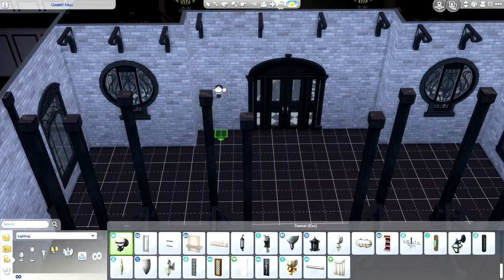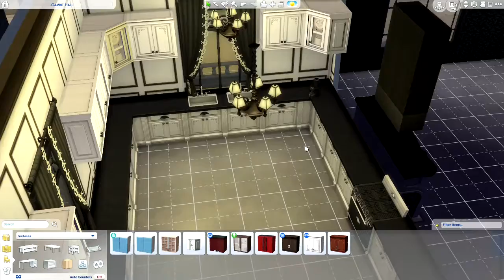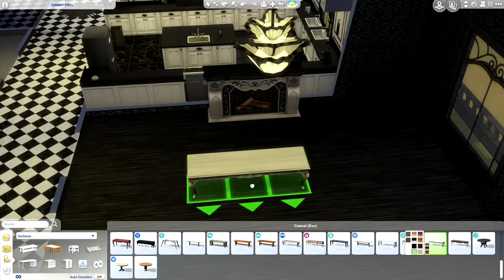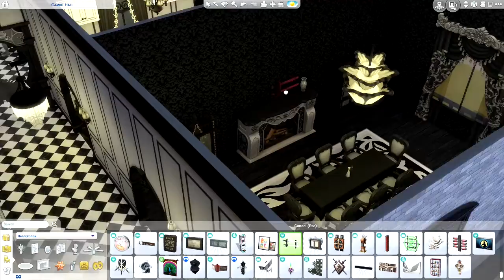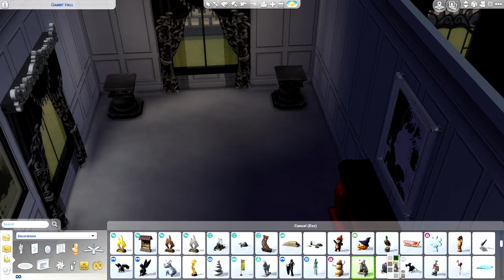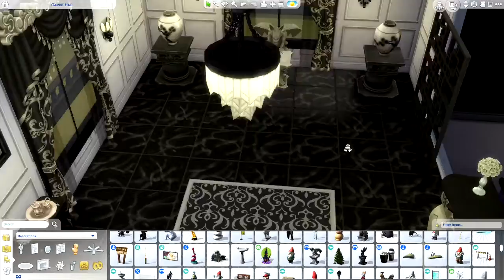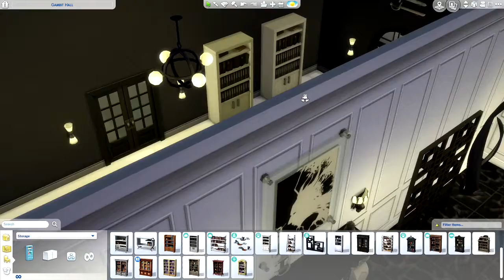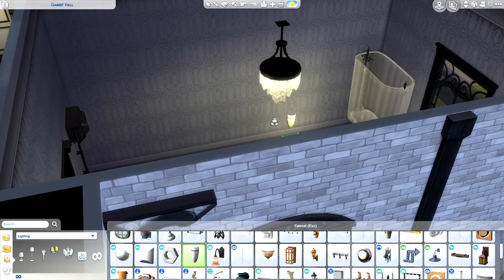20s INSPIRED MANSION - BLACK & WHITE CHALLENGE - Sims 4 - Part 2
My challenge for this house was to keep everything black and white like an old silent film, and I think walking through this mansion does just that.

To download this or any of my other Sims 4 content you can find me in the in-game gallery under Gothique-Noir